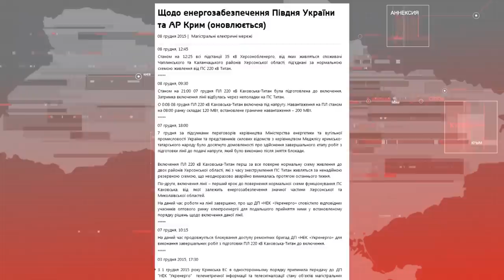В Крыму частично восстановлено энергоснабжение по линии «Каховка-Титан»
В Херсонской области ремонтные бригады подключили к напряжению линию электропередач «Каховка-Титан». Как отреагировали на возобновление энергоснабжения крымчане и оккупационные власти, выясняли журналисты ЧТРК.

Мы рядом!